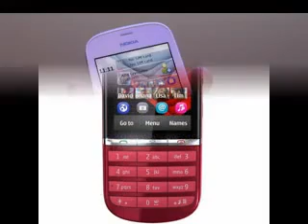Nokia Asha 501 first look 2013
Asha 501 is the new generation feature phone from Nokia. It comes with 3.0 Inch Display, 1GHz Processor and 3.2MP Camera.
Highlights
- 3.0 Inch Display
- 1GHz Processor
- 3.2MP Camera
- Nokia Asha Software Platform
- Wifi
- 1200 MAh Battery